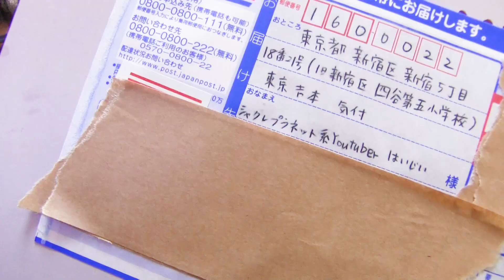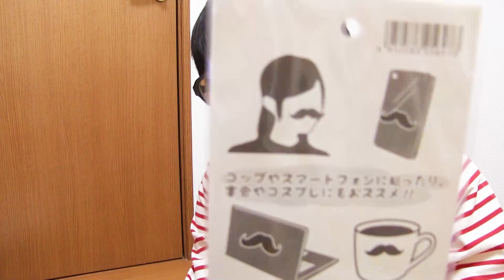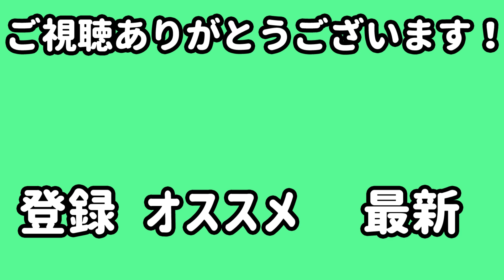謎の箱を開封したら予想外の真実を知ることに！！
本当に、素敵なプレゼントをありがとうございます！！

☆楽曲提供
【Asylum audio】さま